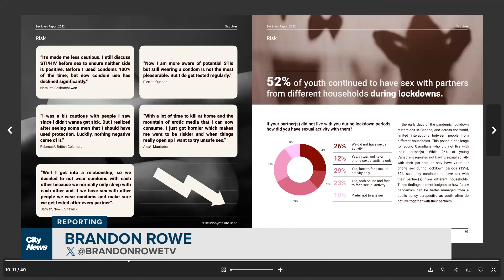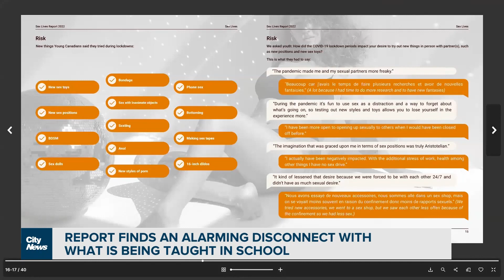Youth charity calls for modernized sex education curriculum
Youth charity LetsStopAIDS is calling for changes the sex education curriculum after 63% of students say it severely lacking in practical knowledge and skills that can be used in real life. Brandon Rowe reports.